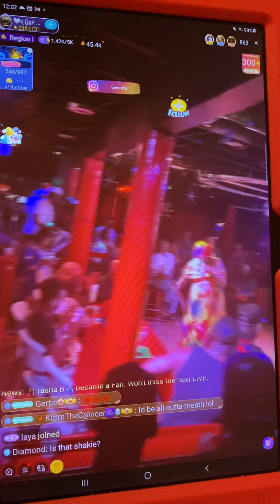BAEBAE SHE KILLED THAT SPLIT😳❤️🙌🏼